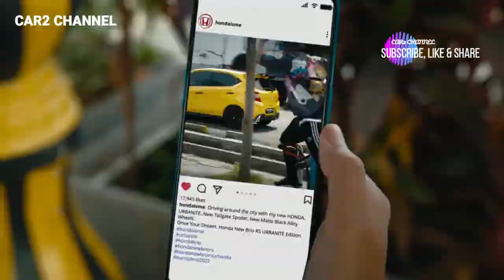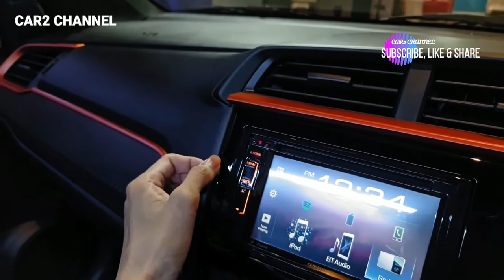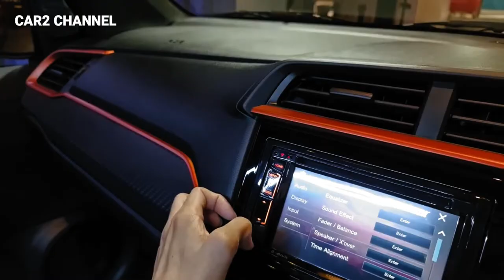Honda Brio RS Urbanite 2022 mobilnya anak muda.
Honda Brio RS Urbanite 2022, Tampang dan Warna Baru, Idola anak muda
yang mendambakan Honda Brio yang makin sporty, stylish dan hype.
warna makin mengensankan, kini hadir dengan dua pilihan warna baru yaitu Tafetta White Two Tone dan Crystal Black Pearl.